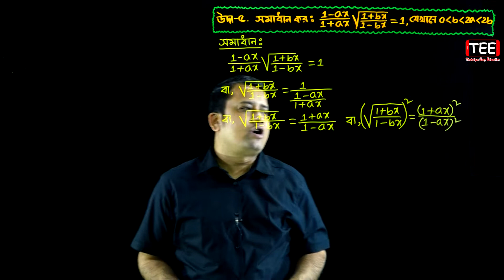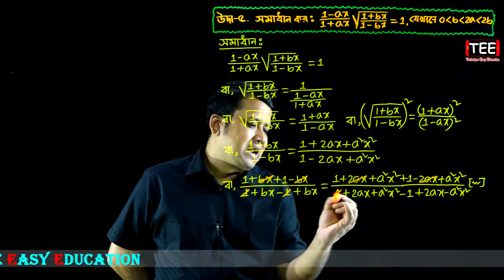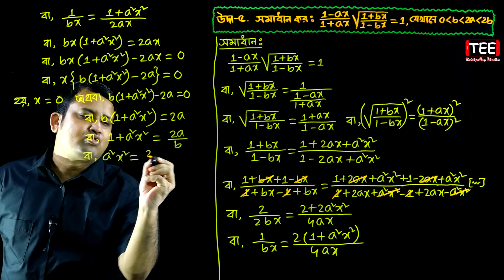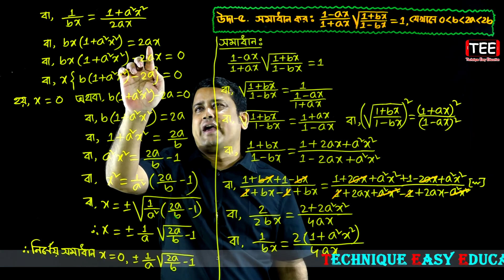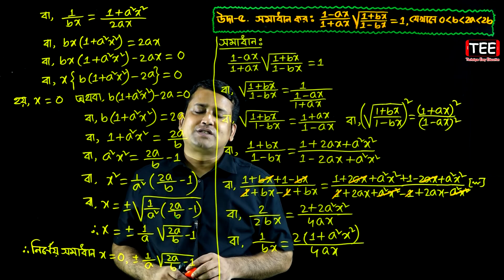পর্ব-৩৩ || অনুশীলনী ১১.১ || অনুপাত ও সমানুপাত || নবম-দশম গণিত || SSC Math Chapter 11.1 || Sumon Sir